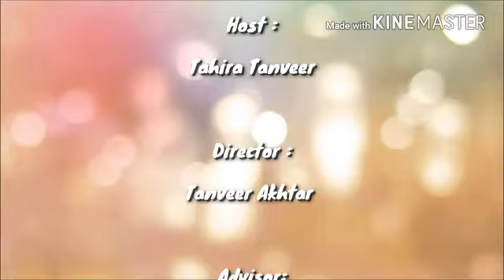Ravayati chicken kachori. Episode #103